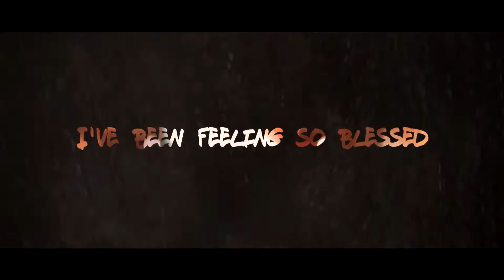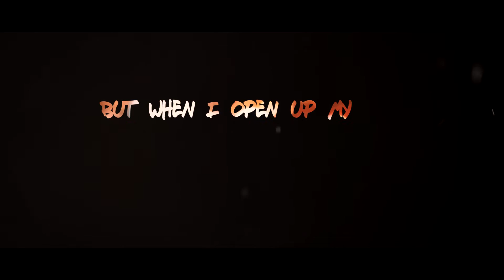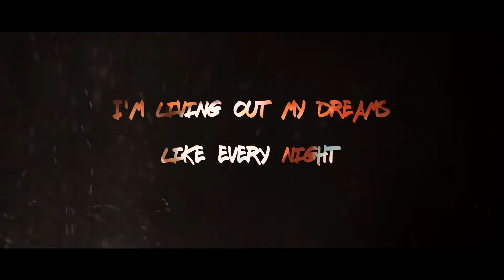K. Flay - FML | Vanic Remix | Lyrics Video Edit